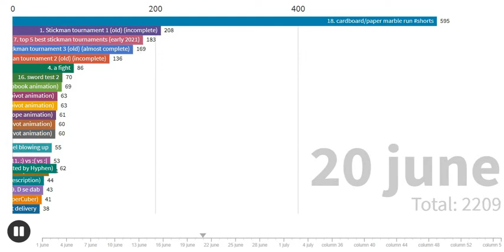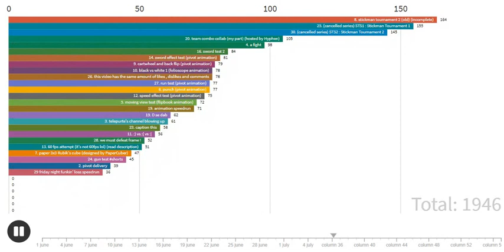bar chart race of all 30+ videos I uploaded in June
videos uploaded : 31
total views gained : 5.6k views
highest number of views in hour : 345 (yes , in 1 hour)

I think June went pretty decent